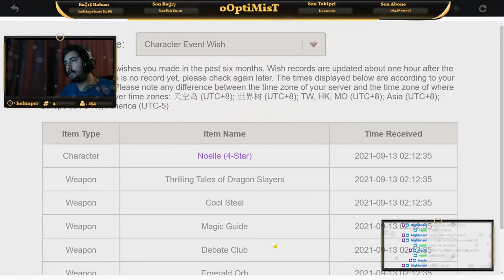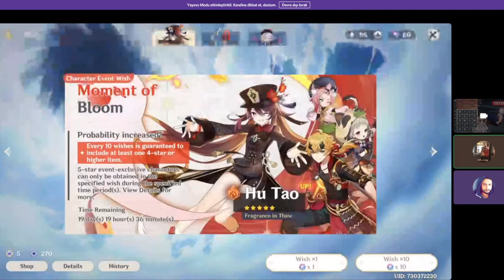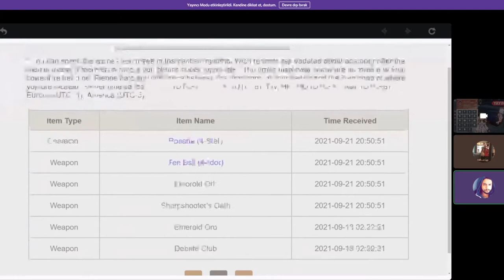GENSHIN IMPACT +200 WİSH I BÖLÜM 1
Yeni başladığım dönemde Hu Tao bannerı geleceği söylenmişti. O güne kadar biriktirdiğim wishleri harcadığım bir yayın oldu. Biraz geç yükledim buraya ancak birkaç videoda ilerleyen günlerde planlıyorum.

Sosyal Medyalarım;